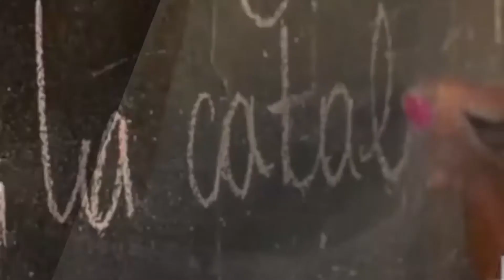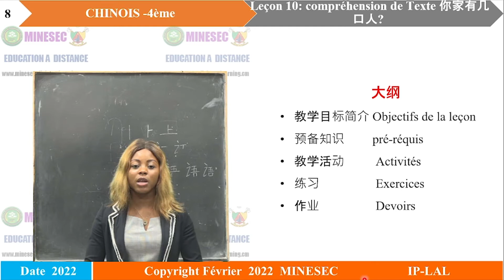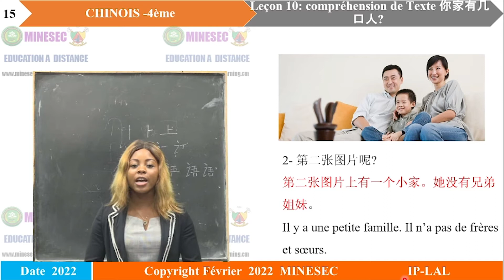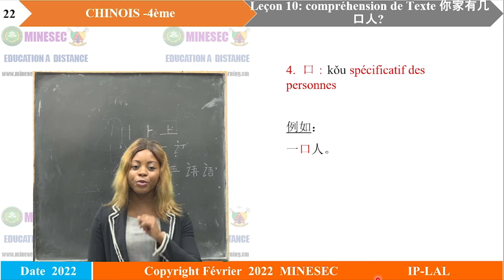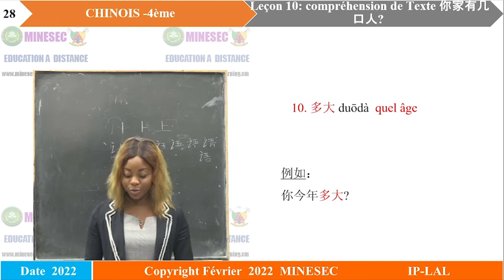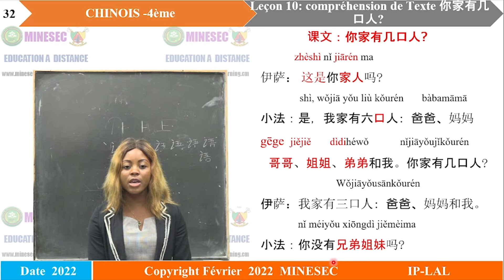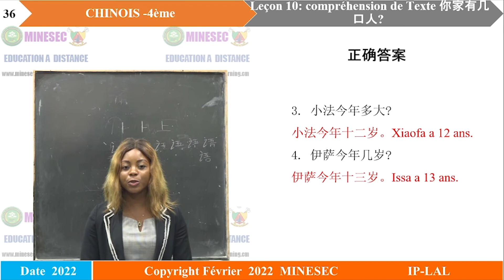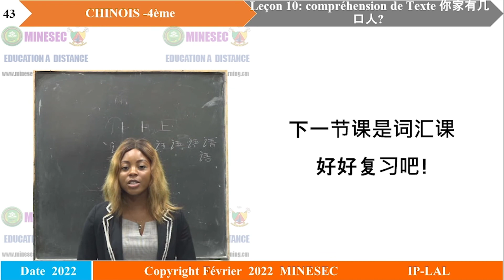IP-LAL CHINOIS 4ème leçon 10 compréhension de texte 你家有几口人 B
CHINOIS 4ème leçon 10 compréhension de texte 你家有几口人 B